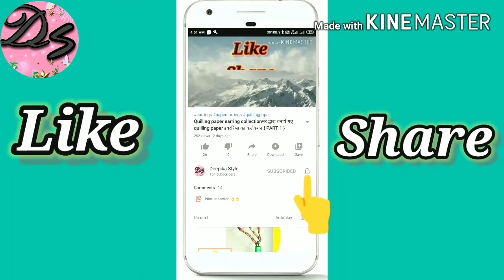Aloo Tamatar Ki Sabji | आलू टमाटर की सब्जी इस तरह से बनाओगे तो खाते ही रह जाओगे /Aloo Tamatar Recipe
Hi everyone,

सामग्री -

आलू - 200 ग्राम
टमाटर - बारीक काट कर
प्याज़ - बारीक काट कर
हरी मिर्च - 2-3
करी पत्ता
अदरक लहसुन का पेस्ट 1 चम्मच
तेल - 2 टेबल स्पून
हींग - 1 पिंच
जीरा - आधा छोटी चम्मच
हल्दी पाउडर - एक छोटी चम्मच
धनियां पाउडर - एक छोटी चम्मच
लाल मिर्च पाउडर - एक  छोटी चम्मच
नमक - स्वादानुसार
गरम मसाला - एक छोटी चम्मच

अगर बनाने के लिए कोई सब्जी नहीं सूझ रही और समय भी कम है तो झटपट आलू टमाटर बना सकते हैं। यह फटाफट बन जाते हैं और बहुत ही टेस्टी बनते हैं। इतना ही नहीं इस सब्जी को बच्चे भी पसंद करते हैं और बड़े भी इसे शौक से खाते हैं।
आलू टमाटर की सब्ज़ी सोच कर ही मूँह में पानी आ जाता है। हम हलवाई की दुकान की पूरी सब्जी बहुत मज़े से खाते है, अगर वो ही स्वाद घर पर मिल जाए तो मज़ा आ जाए। आलू टमाटर की सब्ज़ी, आप पूरी के साथ नाश्ते में खिला सकती है या खाने में भी परोस सकती है।